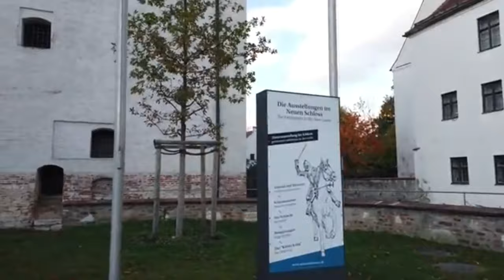walking tour 4k ingolstadt germany 1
Ingolstadt is a city in Bavaria, Germany. This city is the headquarter manufacturer of your favourite car Audi.

On this tour, we explore the city center first, Then we walk to the the New Castle,home to  the Bavarian Army Museum’s

Back in the city we see a few churches and have a quick peek as the Asam Church Maria de Victoria which is known for its baroque ceiling.

We walk all around town and get a wonderful experience of Ingolstadt city center.

germany Ingolstadt vol 1- 60fps 4k video